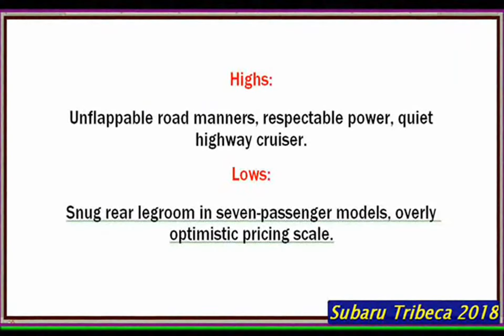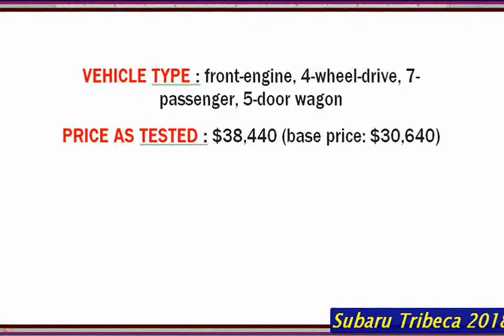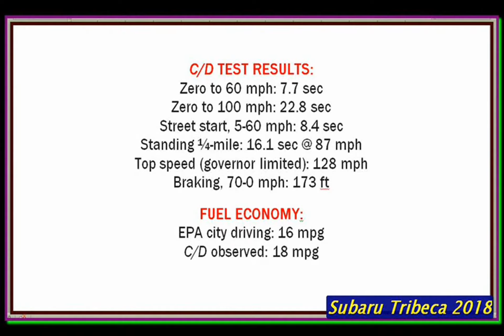Subaru Tribeca 2018 | New 2018 Subaru Tribeca Unflappable road manners and respectable power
Subaru Tribeca 2018 | New 2018 Subaru Tribeca Unflappable road manners and respectable power ,upcomingcars
Specifications :
PRICE AS TESTED: $38,440 (base price: $30,640)
TRANSMISSION: 5-speed automatic with manumatic shifting
ENGINE TYPE: DOHC 24-valve flat-6, aluminum block and heads, port fuel injection
VEHICLE TYPE: front-engine, 4-wheel-drive, 7-passenger, 5-door wagon

DISPLACEMENT: 222 cu in, 3630cc
TORQUE (SAE NET): 247 lb-ft @ 4400 rpm
POWER (SAE NET): 256 bhp @ 6000 rpm

DIMENSIONS:
WHEELBASE: 108.2 in LENGTH: 191.5 in

C/D TEST RESULTS:
Braking, 70-0 mph: 173 ft
Zero to 60 mph: 7.7 sec
Zero to 100 mph: 22.8 sec
Standing ¼-mile: 16.1 sec @ 87 mph
Top speed (governor limited): 128 mph
Street start, 5-60 mph: 8.4 sec

FUEL ECONOMY:
*Stability-control-inhibited.
EPA city driving: 16 mpg

LOWS
Snug rear legroom in seven-passenger models, overly optimistic pricing scale.
HIGHS
Unflappable road manners, respectable power, quiet highway cruiser.